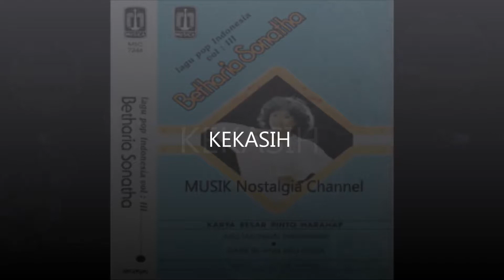BETHARIA SONATA -- KEKASIH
Terima Kasih